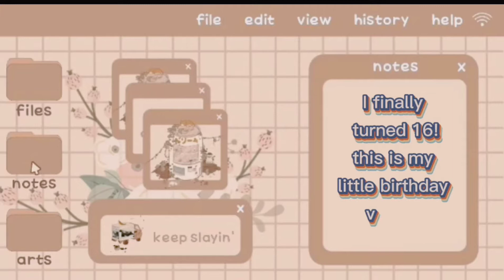💜my sixteenth birthday vlog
˜”*°• 𝘰𝘱𝘦𝘯 𝘮𝘦 •°*”˜

hiii!! It's been one month since I celebrated my 16th birthday. I got busy and I just had the time to edit, I posted this just for memories! One of my best birthdays!

I wanna say thank you to all my irl friends!! especially CHESKA💜💜 and ofc my internet friends, No Brain Eggies💜💜 all those greetings from family, irl friends and internet friends are so much appreciated!

+thank y'all for jake edits😊

【𝐦𝐮𝐬𝐢𝐜 𝐮𝐬𝐞𝐝】